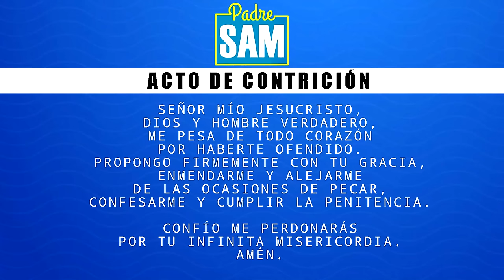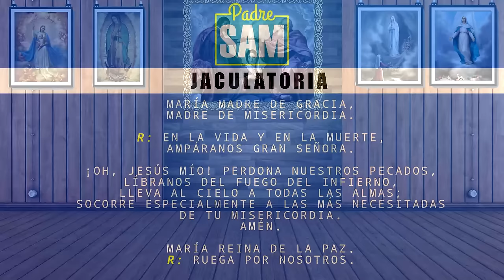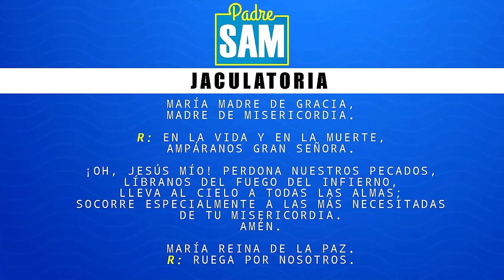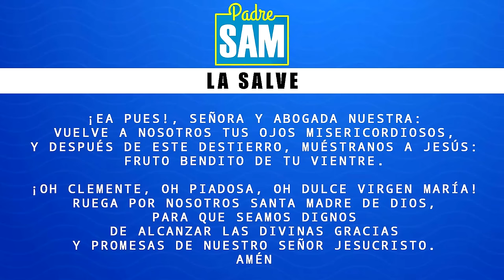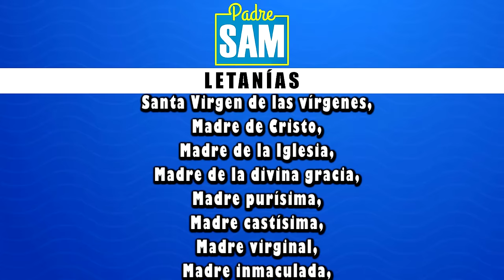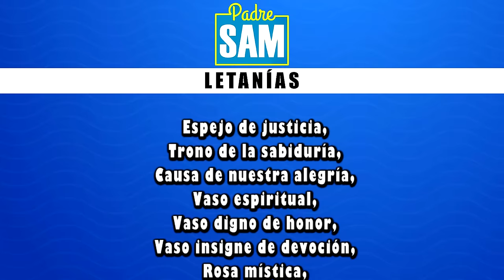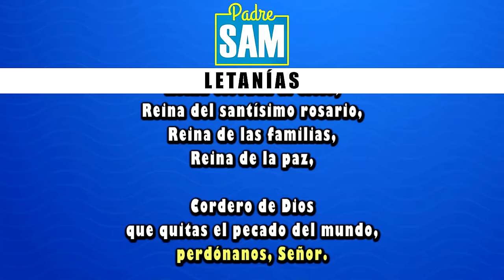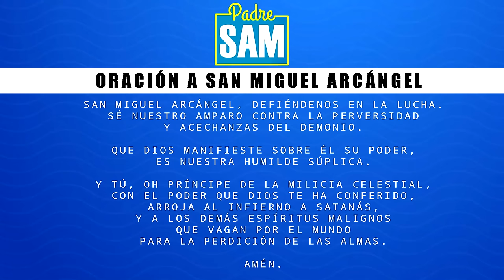SANTO ROSARIO, MISTERIOS DOLOROSOS | Dirige padre Sam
Rezo del Santo Rosario, misterios dolorosos, dirige p. Sam.